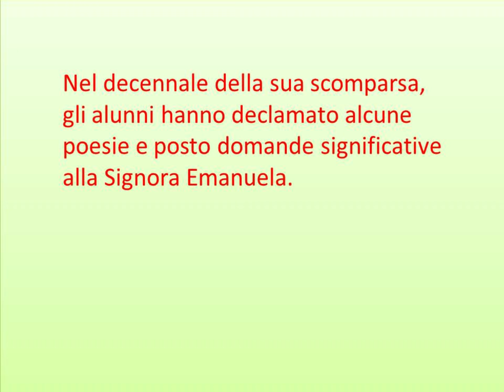più bella della poesia è stata la mia vita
Gli alunni dell'Istituto Comprensivo "Tommasone -Alighieri" dialogano con Emanuela Carniti Merini. Lucera 11 maggio 2019